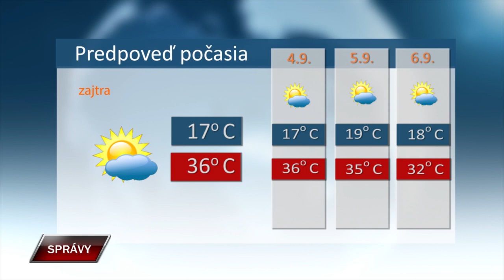Spravy 2 9 2024